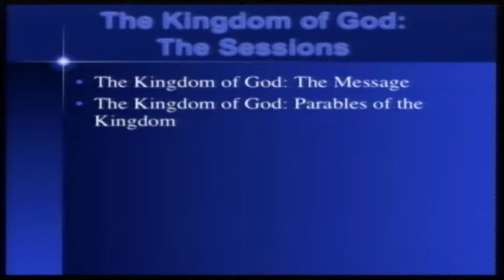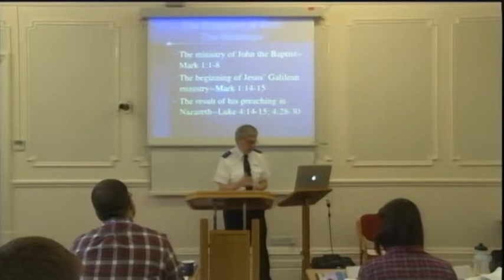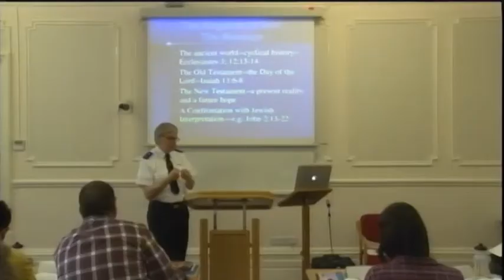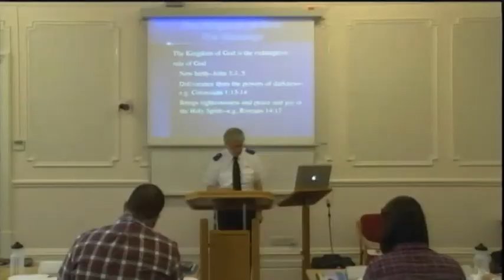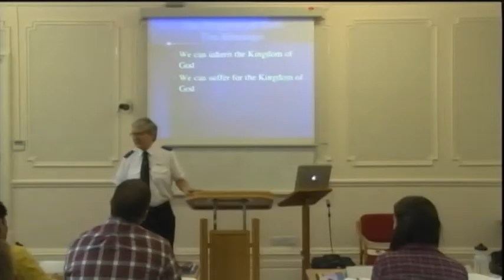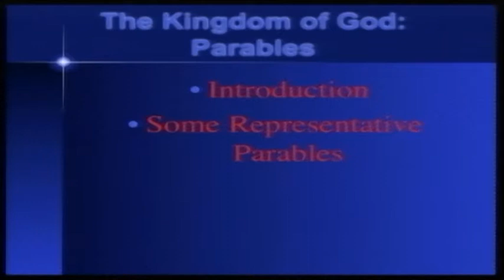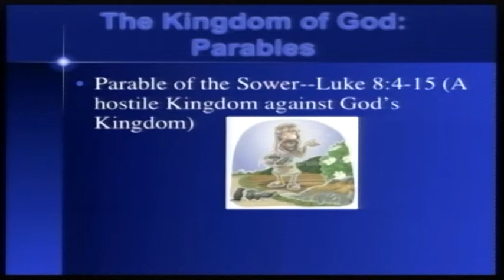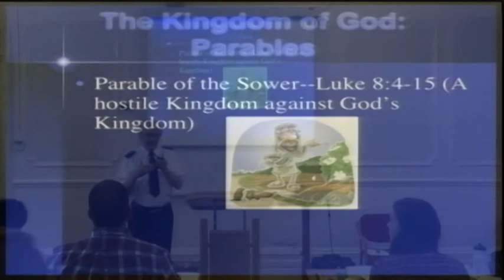International College for Soldiers: Bible Study 1 - The Kingdom of God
A Bible study with Dr Roger Green, Professor of Biblical Studies, Gordon College, USA Eastern Territory